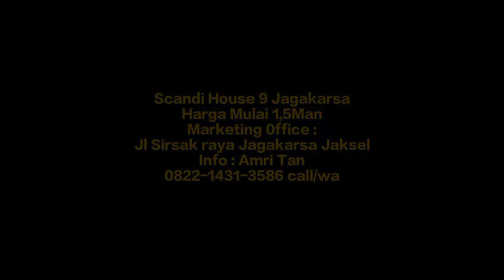Rumah Mewah Private Townhouse at Jagakarsa Jakarta Selatan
𝙁𝙊𝙍 𝙎𝘼𝙇𝙀  𝙅𝘼𝙂𝘼𝙆𝘼𝙍𝙎𝘼 - 𝙅𝘼𝙆𝘼𝙍𝙏𝘼 𝙎𝙀𝙇𝘼𝙏𝘼𝙉

𝙍𝙪𝙢𝙖𝙝 𝙈𝙚𝙬𝙖𝙝 𝙎𝙘𝙖𝙣𝙙𝙞𝙣𝙖𝙫𝙞𝙖𝙣 𝙎𝙩𝙮𝙡𝙚 𝘿𝙚𝙣𝙜𝙖𝙣 𝙎𝙚𝙣𝙩𝙪𝙝𝙖𝙣 𝙈𝙤𝙙𝙚𝙧𝙣 𝙈𝙞𝙣𝙞𝙢𝙖𝙡𝙞𝙨 + 𝙍𝙤𝙤𝙛𝙩𝙤𝙥 𝙂𝙖𝙧𝙙𝙚𝙣

Luas Tanah : 86 m² - 112 m²
Luas Bangunan : 130 m²
Kamar Tidur : 3+1
Kamar Mandi : 3+1
Rooftop Garden
Carpot 2 Mobil

* Free Bonus :
Free Kitchen Set
Free Kompor Tanam
Free AC 2 Unit
Free Exhaust Fan 2 Kamar Mandi
Toren 500L + Mesin Air

* Bisa Request Penambahan Private PooL karena Taman Belakang Luas

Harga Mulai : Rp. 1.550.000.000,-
NEGO Sampe DEAL

Cash / KPR - Proses KPR kami bantu sampai Akad Kredit

Lokasi Tenang Nyaman dan Asri
Akses Masuk Mobil
Row Jalan Cluster 6 Meter
Kualitas Air dan Udara Bagus
Dekat Ke Stasiun KRL
Dekat ke TOL Desari (Depok-Antasari)
Dekat Sekolah Swasta & Negri
Dekat Universitas Indonesia, ISTN
Cluster One Gate Security

More Info,
HUBUNGI :

AMRI TAN

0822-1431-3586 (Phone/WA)